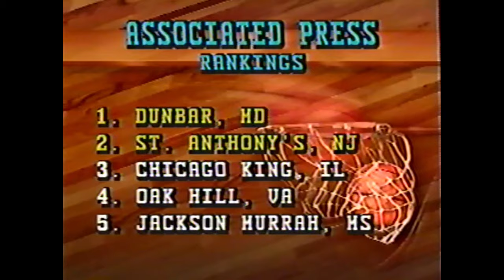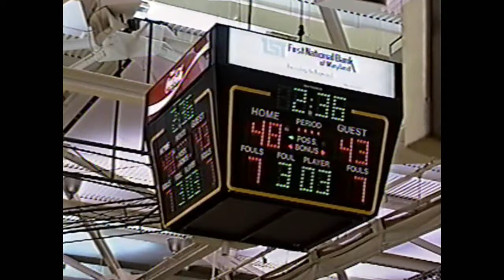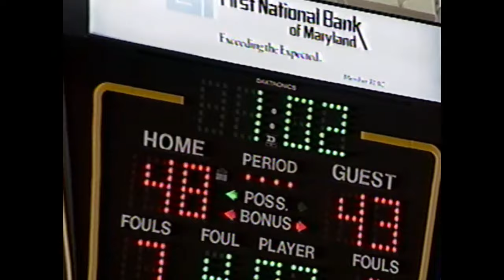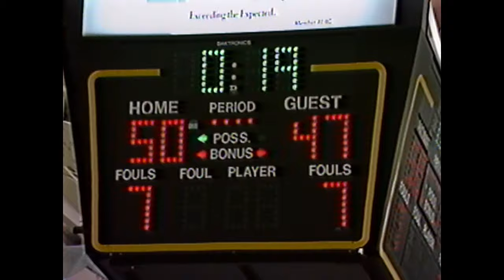#1 vs. #2 St Anthony vs Dunbar, Charm City Classic. Jan. 18, 1992. High School Boys Basketball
Full game video from the 1992 Reebok Charm City Classic between No. 1 nationally ranked Dunbar of Maryland and No. 2 St. Anthony of New Jersey. St. Anthony entered with a 40-game winning streak and Dunbar with a 39-game winning streak. This instant classic was played on January 18, 1992 at Towson University and broadcast by the Davitt Group and Fideo.

This game feature future NBA players Keith Booth, Roshown McLeod and Rodrick Rhodes, as well as McDonald's All-American and future UMass star Donta Bright.